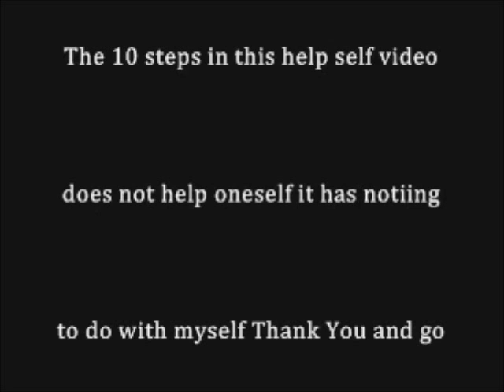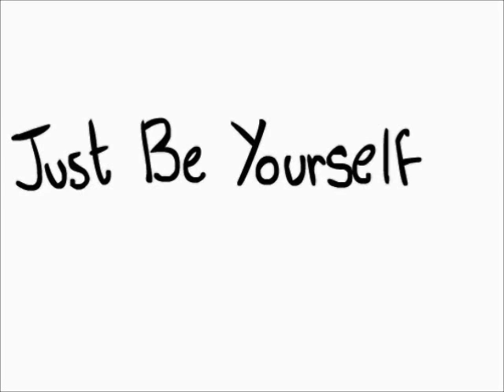How To Be A Better Person | Animation Short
A self help video for all your self help needs.